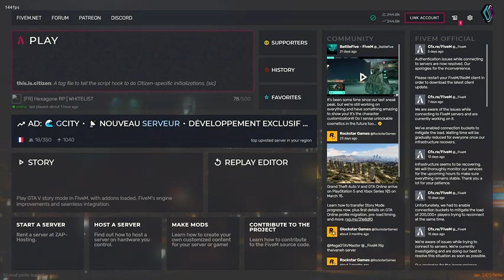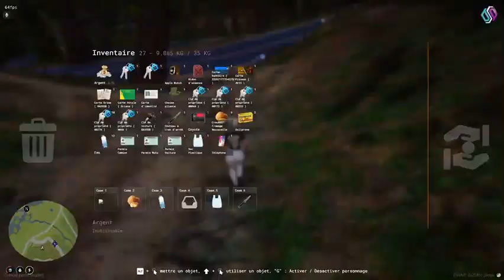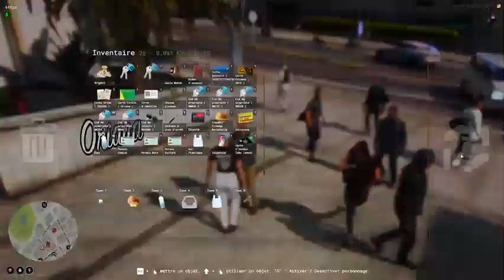[Hexagone RP] 🌺 Episode 32 - Oriana 720 🌺 Partie 1 | by MLLEDISKA